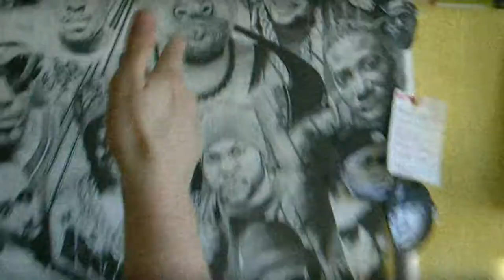UGC - Deficyt (inkognito x cfany gapa x thor x cichy - prod. thor & bojar) [HD reupload]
rap: inkognito x cfany gapa x thor x cichy
beat: thor, bojar
video: thor
(c)2007 Ursynów Ganja Club, Warsaw, Poland